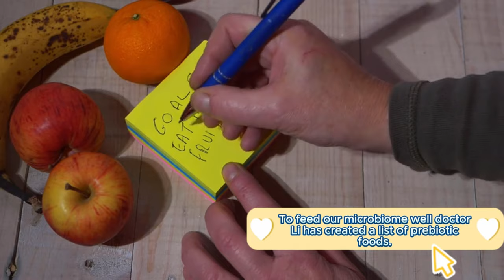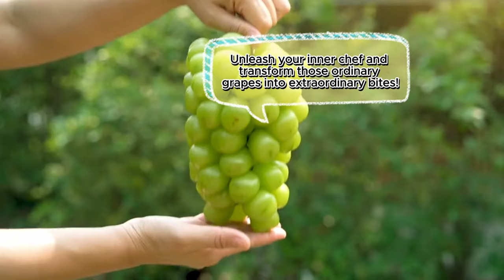🚨 EXPOSED! 10 Gut-Healing FRUITS🍎🍇 Big Pharma DOESN'T Want You to Know (#3 Will SHOCK You)😱 | Dr. Li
Why would Big Pharma care about fruits? Because a healthy gut reduces the need for many medications. When your gut is healthy, you are less likely to suffer from chronic diseases that require pharmaceutical intervention. By sharing this information, we're empowering you to take control of your health naturally.

We include insights from Dr. William Li who explains why these fruits are so effective. Their professional advice will help you understand the science behind the benefits and how to maximize them.

Digestion: Proper absorption of nutrients and elimination of waste.
Immune System: A significant portion of the immune system resides in the gut.
Mental Health: The gut produces neurotransmitters that affect mood and cognitive function.
Overall Health: A healthy gut reduces the risk of chronic diseases and promotes longevity.

Modern diets, often high in processed foods, sugars, and unhealthy fats, can wreak havoc on gut health. These diets can lead to a condition known as dysbiosis, where the balance of beneficial bacteria in the gut is disrupted. This imbalance can cause various health issues, including inflammation, weakened immunity, and even mental health problems.

Fruits are nature's powerful allies in promoting gut health. Packed with essential vitamins, minerals, antioxidants, and fiber, they can help restore balance in the gut microbiome. In this video, we reveal 10 fruits that have been scientifically proven to support gut health. These fruits not only nourish the beneficial bacteria in your gut but also provide other health benefits that can improve your overall well-being.

How These Fruits Work
Each fruit we'll discuss has unique properties that contribute to gut health in different ways. Some fruits are high in prebiotic fibers that feed beneficial bacteria, while others are rich in antioxidants that reduce inflammation. Together, these fruits create a powerful synergy that can transform your gut health.

We'll provide practical tips on how to easily incorporate these gut-healing fruits into your daily diet. Whether you enjoy them as snacks, in smoothies, or as part of your meals, these fruits can seamlessly fit into your lifestyle.

We invite you to join the conversation in the comments section. Share your experiences with gut health, ask questions, and connect with others who are on a similar journey. Your insights and stories can inspire and help others.

Improving your gut health doesn't have to be complicated. By incorporating these 10 gut-healing fruits into your diet, you can make a significant impact on your overall health. Start today and experience the benefits for yourself.

TIMESTAMPS
00:00 Gut Microbiome
01:18 Gut Bacteria
03:27 Apples for the Gut
04:55 Apricot Gut Microbiome
06:35 Kiwi Gut
07:10 Cranberries Microbiome
08:03 Mango Gut Microbiome
08:58 Peaches Gut Microbiome
10:21 Pears Gut Microbiome
11:03 Pomegranate Gut